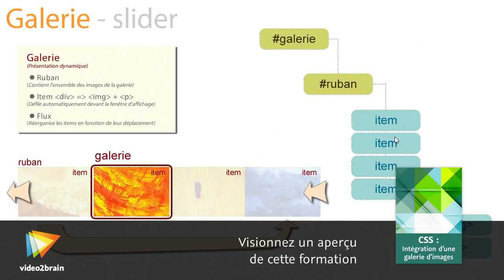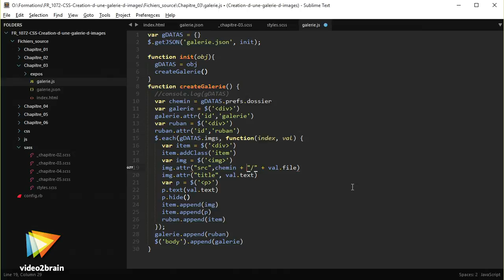Tutoriel CSS : Initialiser et afficher les structures | video2brain.com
Découvrez l'intérêt de travailler avec des structures communes et des automatismes. Cela va vous apporter une similitude dans le codage de votre galerie. Vous pourriez presque travailler avec du copier-coller.

Ce tutoriel est un extrait de la formation intitulée CSS : Intégration d’une galerie d’images, réalisée par le formateur expert Birnou Sébarte chez video2brain.com.